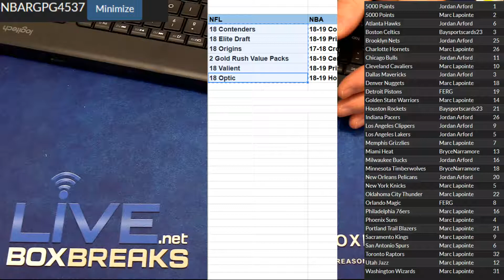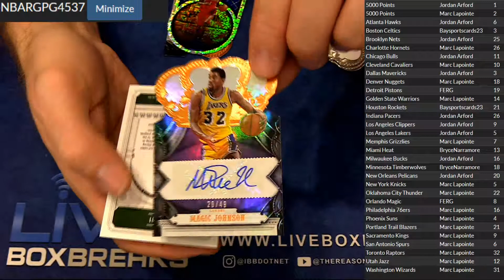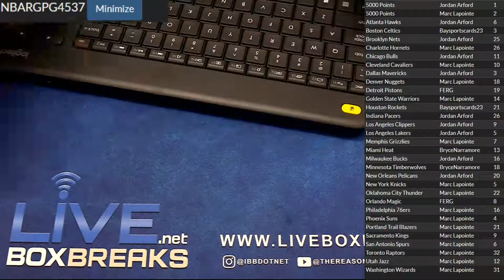NBA 4537 LBB